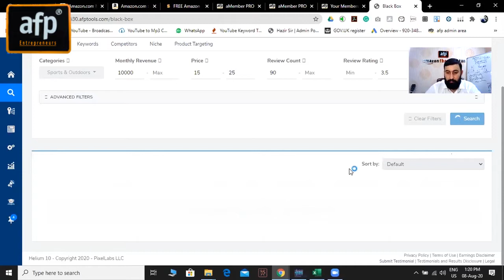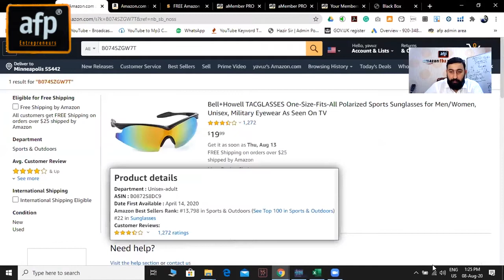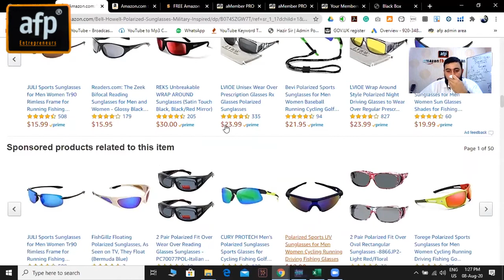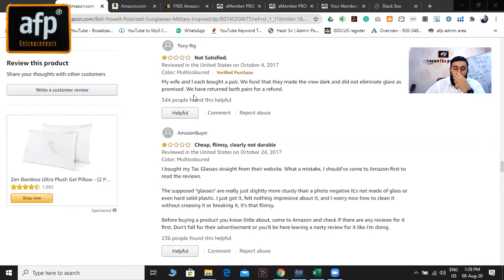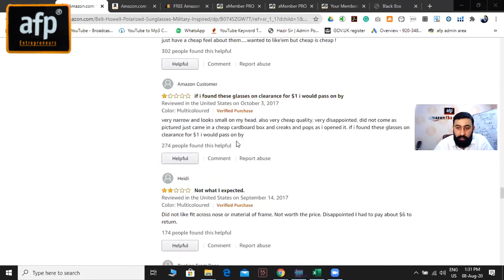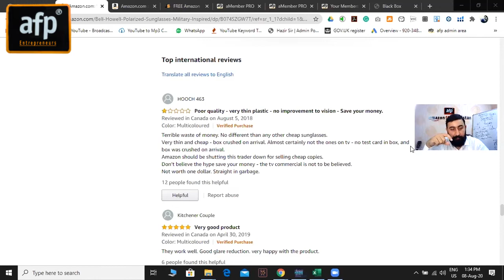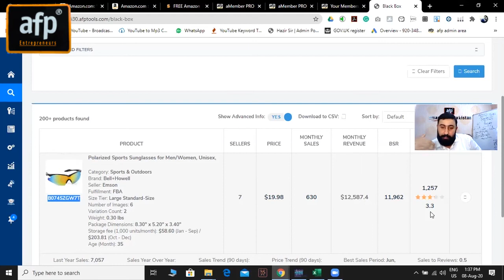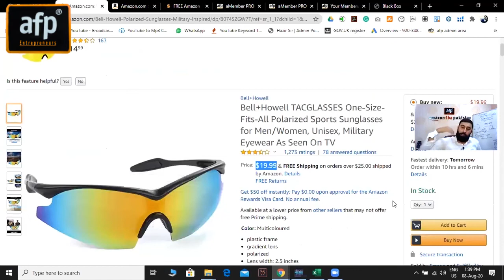Helium 10 - How To Use Black Box For Product Hunting - Beginner to Advance Level